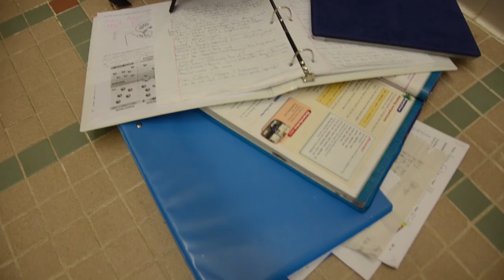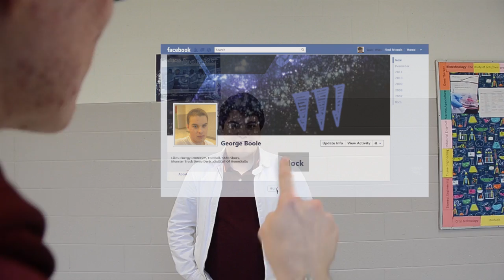The Media Genie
We're sorry - Team